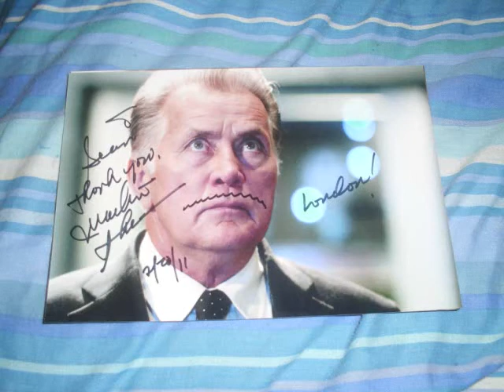Emilio Estevez and Martin Sheen @ the BFI Southbank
Emilio Estevez and Martin Sheen at the BFI london Southbank signing autographs after there premiere/Question and Answer session for there new film The Way.